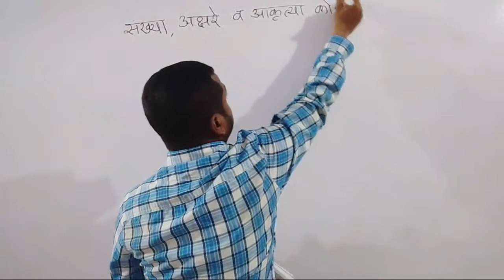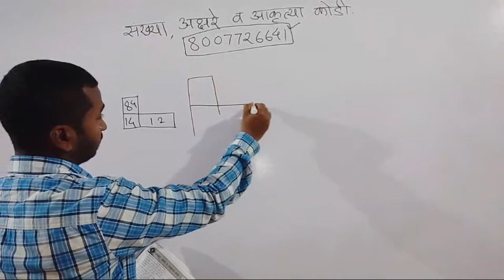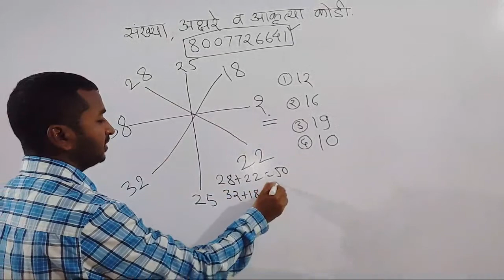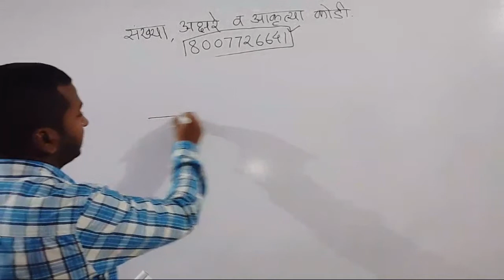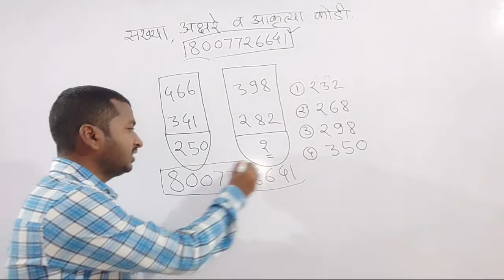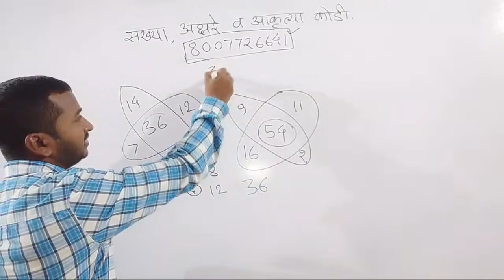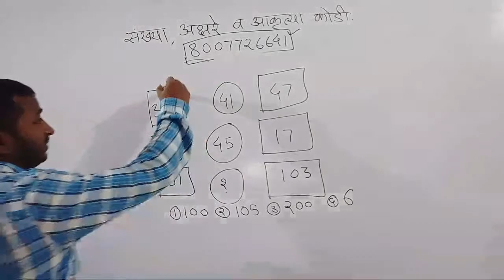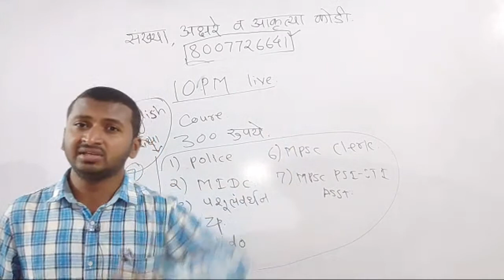महापरिक्षा बुद्धिमत्ता विशेष Reasoning Special 19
SHRIKANT GOUND टेलिग्राम

I'm on Instagram as @goundshrikant. Install the app to follow my photos and videos.